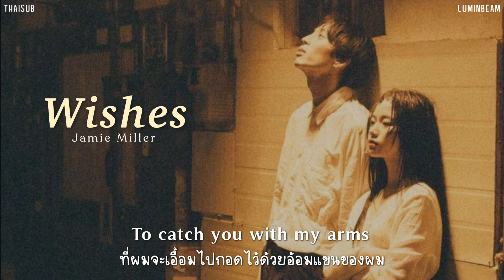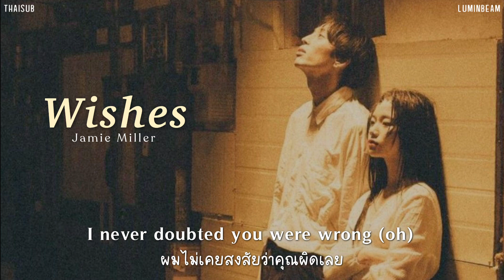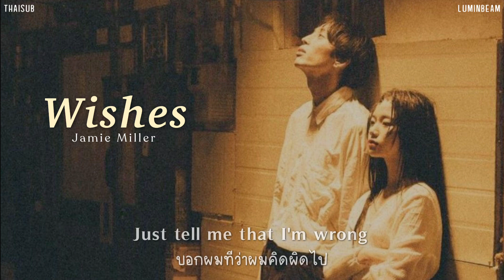[THAISUB] Wishes // Jamie Miller แปลเพลง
ถ้าแปลผิดพลาดต้องขออภัยด้วยนะคะ ଘ(੭*ˊᵕˋ)੭🧃 คอมเมนท์บอกกันได้นะ🥺

อยากให้แปลเพลงไหนบอกได้น้า ถ้าแปลได้ เราทำให้ค้าบ🧚🏻‍♂️